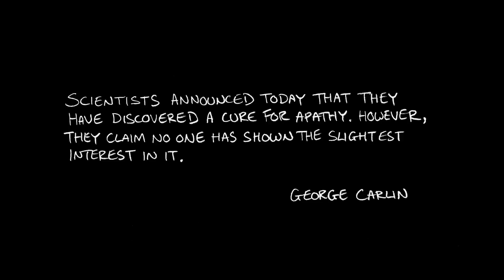Morning Brew - Animation - By Joe Fenton - 2016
Morning Brew is an animation short told with dark humor on the ongoing nature of environmental apathy.

Directed by Joe Fenton
Animated & illustrated by Joe Fenton